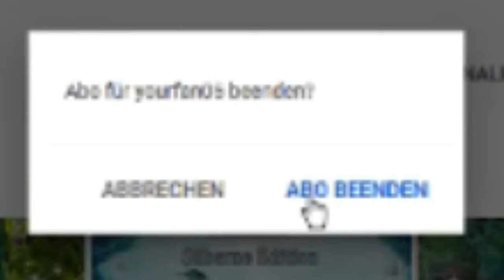Dragoran will Philip mobben | Best Of yourfan05: Pokémon Silver Finale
Lesen Bildet! Deshalb immer bitte zuerst die Videobeschreibung lesen!

Wenn es euch gefällt, lasst doch bitte einen Like da!
WERBUNG wegen Marken-Nennung in der Beschreibung!

EQUIP:
- Maus: Zelotes T-90
- Tastatur: Watson KB 2150
- Monitor: Samsung SyncMaster 2032BW und HYUNDAI L72D
- Gamepad: TRUSTMASTER Dual Analog 4
- Boxen: Creative A50
- Headset: Sades SA-708GT
- Web-/Facecam: Live! Cam Chat HD by Creative